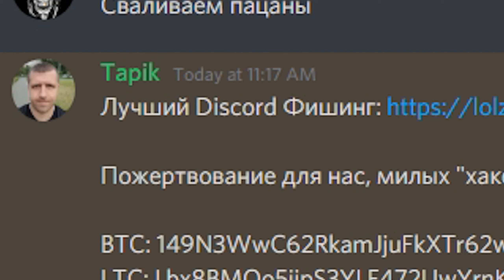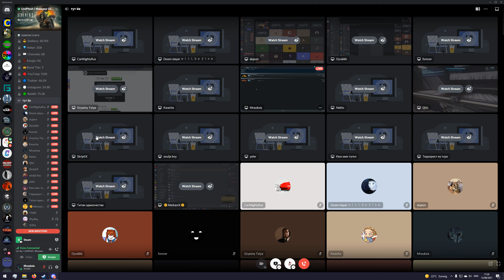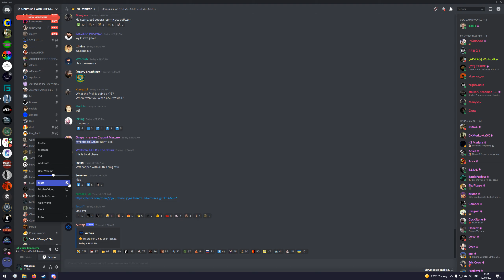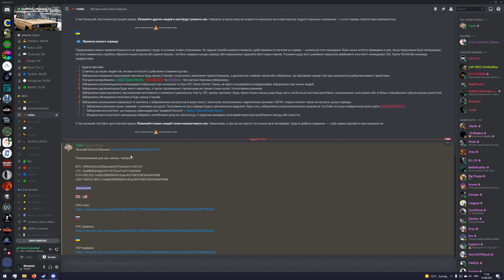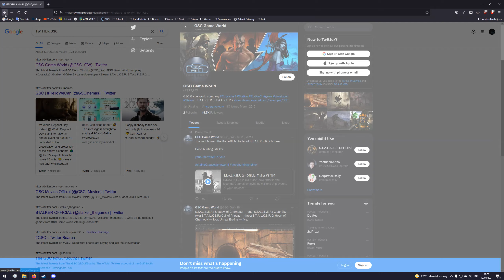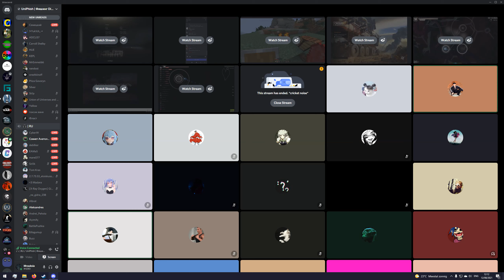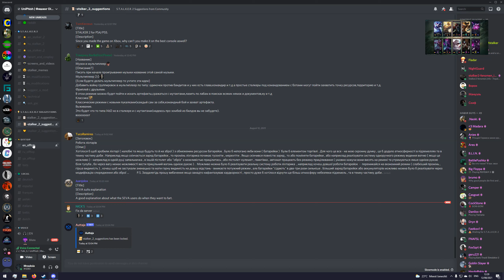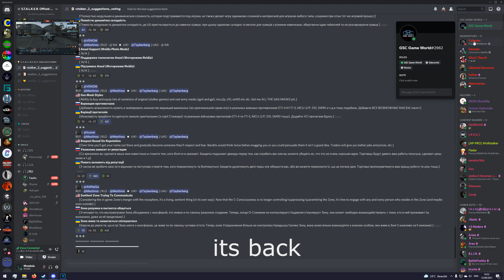Official STALKER Discord server getting hacked by a Russian (his reaction incl.)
Happened on 12/08/2021. The owner of the official stalker discord server lost his account to phising. Later that day the owner recovered his account and GSC started rebuilding the server. GSC is currently developing S.T.A.L.K.E.R.: Heart of Chernobyl. On my tumbnail there are 2 invite squares, the first one is taken after recovering the account from the phisher. Further explanation of the accident is in the comments.